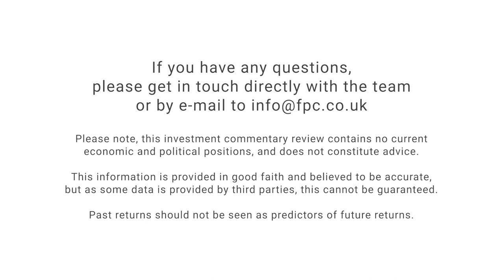Quarterly Investment Review - Q2 2024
A strong period of market returns has provided client portfolios with healthy gains after a fragile couple of years. With the announcement of the 4th July general election, a potential change of government could have an impact, but the limited difference in fiscal management policies from each party suggests UK asset prices will be more swayed by the outlook for interest rates.